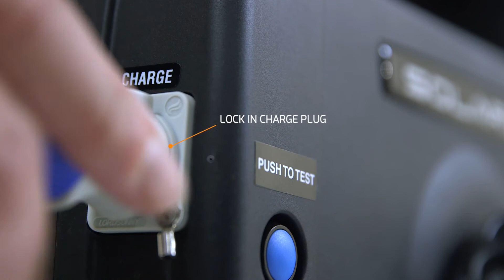NightSearcher Solaris Lite LED Portable Rechargeable Floodlight (16K)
The new Solaris Lite 20K is the most portable and compact floodlight in the Solaris family and is perfect for illuminating difficult to reach places such as construction sites and in the emergency services.

The newly design head offers 20,000 lumens, maximising the coverage of the light whilst reducing glare in the process. High/medium/low/flashing options are available depending on the job and will pulse every 30 seconds to alert the user when the battery is running low.

The newly designed case make the kit easy to transport to those usually awkward to light areas, and extra safety is thanks to the lack of trailing cables. No noise pollution to worry about with this product either! There are two battery options available - SLA and Lithium-ion. The new lithium-ion battery makes the product just under 6KG, with the shoulder strap offering easy transportation to and from the most remote of locations and ensuring it will last longer per charge.

The standard version comes complete with SLA battery, however there is an option for Lithium-ion battery. The advanced Lithium technology ensures no battery management is required as it has no memory affect and can be left in a discharged state without issue. This advanced alternative will give added years of service as well as increased portability, making it the most reliable floodlight option.

Features & Specifications:

Lumen Output: 20,000 / 8000 / 4000 / 2000 lumens.
50,000+ hours life.
IP65 rated - Robust and weatherproof.
360° swivel and 180° tilting head.
Low heat emission, environmentally friendly and safe operation.

Case
Robust ABS plastic with locks, handles and an air compensation valve.
Able to withstand temperatures ranging from -40°C to +80°C.
Storage compartment for chargers and filters.
Weatherproof.
Case Size: L250 x W180 x H140mm.

Mast
Extends from 500mm – 1300mm.
Quick lock/release system.
Linkable, for extended height.

Battery Power Supply
Push button LED battery status indicator.
Two 12V input/output sockets to allow additional equipment to run from batteries.
Able to withstand temperatures ranging from 20°C to +60°C.

Light Source: LEDs.
Beam Spread: 30° – 120°.
Head Size: L300 x W58 x H280mm.
Approvals: CE.
Supplied with: Mains charger, shoulder strap, diffused filter, extension pole and Solaris 20K head.

SLA Battery (Supplied As Standard)
Battery: 22Ah SLA.
Running Time: 20,000 lumens - 1 hour 45 mins. 8000 lumens - 4 hours. 4000 lumens - 8 hours. 2000 lumens - 16 hours.
Charge Time: 8 hours.
Weight: 12.8Kg.

18A/h Lithium-ion Battery (optional extra)
Battery: 18Ah Lithium-ion.
Charge Time: 7 hours.
Weight: 8Kg.

36A/h Lithium-ion Battery (optional extra)
Battery: 36Ah Lithium-ion.
Running Time: 20,000 lumens - 3 hours 30 mins. 8000 lumens - 8 hours. 4000 lumens - 16 hours. 2000 lumens - 32 hours.
Charge Time: 10 hours.
Weight: 9.3Kg.